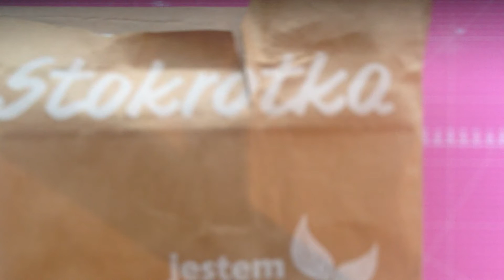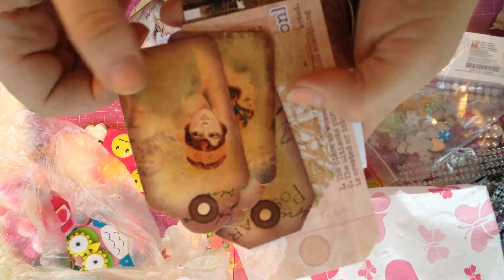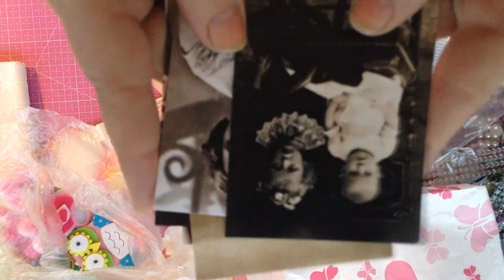Happy Mail od Malgosi Kolodziejczyk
dostalam przepiekngo Happy maila od Malgosi ale zobaczcie sami.